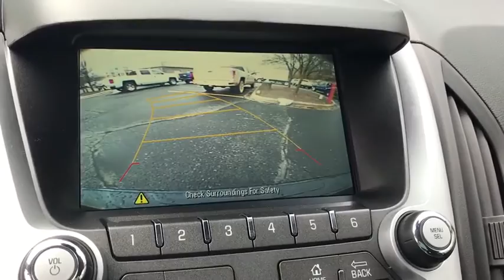2017 Chevrolet Equinox Clarkston, Waterford, Lake Orion, Grand Blanc, Highland, MI 172240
2017 Chevrolet Equinox  - Stock#: 172240 - VIN#: 2GNALCEK0H1579098

Bowman Chevrolet
6750 Dixie Hwy

* 2017 Chevrolet Equinox 1LT...Features include: Bluetooth, Rear Vision Camera, OnStar Navigation, 7.0'' Touch-Screen with MyLink, SiriusXM Satellite Radio, Built in WiFi, Power Heated Mirrors and Keyless Entry. Prices do not include taxes, title, license, and doc fee. Price includes: $500 - General Motors Consumer Cash Program. Exp. 05/01/2017, $1,000 - Chevrolet National Purchase Bonus Cash. Exp. 05/01/2017, $750 - Chevrolet Select Market Bonus Cash. Exp. 05/01/2017